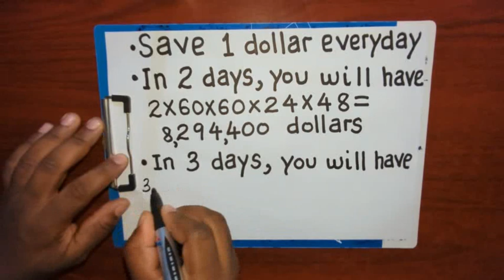How To Become a Billionaire In 3 Days